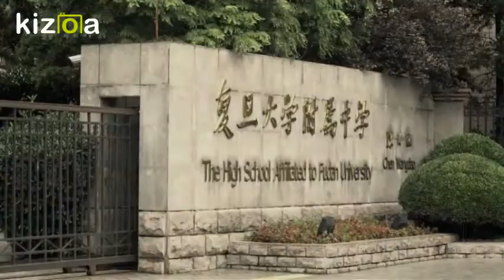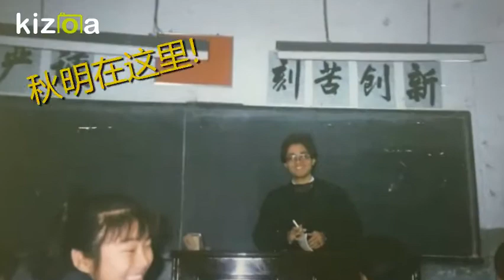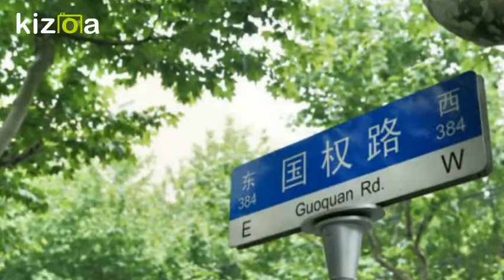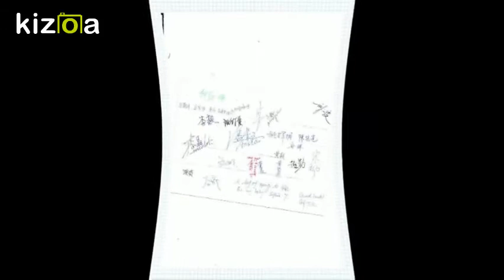Kizoa Video Editor - Movie Maker: 1996-2016 Fudan Fuzhong Reunion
Fudan Fuzhong Class 1996 Cohort 4 Reunion Video